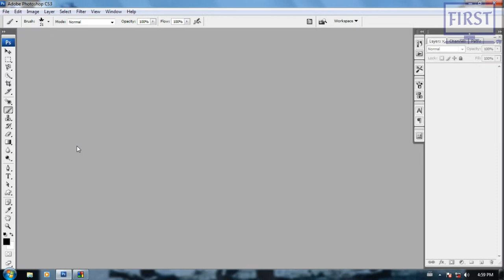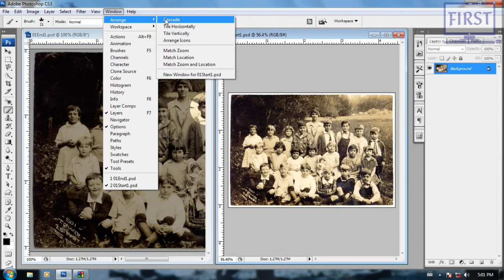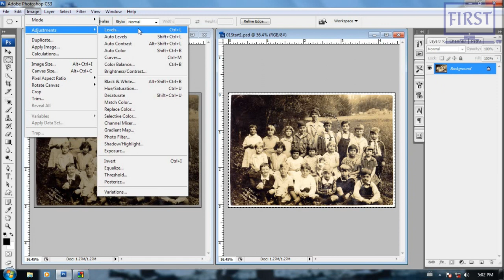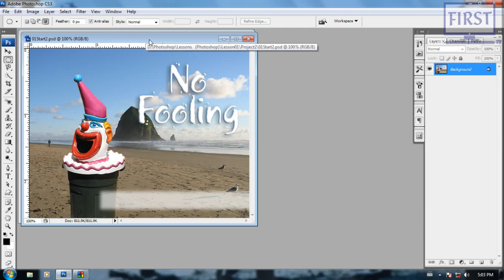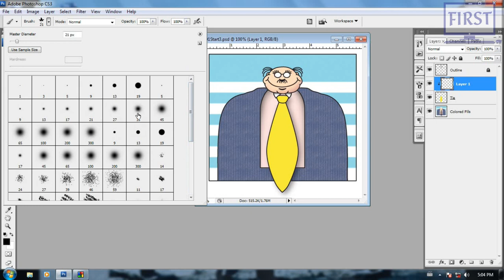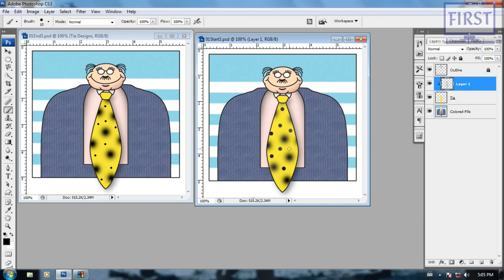05. Photoshop သင်ခန်းစာ၊ { Lesson - 1 }, Lectured By Tun Tun Aung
ကျွန်တော် 2012/2013 အချိန်တုန်းက Photoshop CS3 နဲ့ သင်ထားတဲ့ Video Capture လေးတွေဖြစ်ပါတယ်။ Photoshop ကို အခုမှ စ ပြီး Self-Study လုပ်မယ့်သူများအတွက် အထောက်အကူဖြစ်စေရန် ရည်ရွယ်ပါတယ်ခင်ဗျာ။

Photoshop ရဲ့  Latest Update Features တွေနဲ့သင်ကြားပေးနေတဲ့သင်တန်းတက်ချင်ရင်တော့ Facebook Page ကိုဆက်သွယ်ပြီး Online Class ကနေ သင်တန်းကြေးသက်သာစွာနဲ့ တက်ရောက်နိုင်ပါတယ်ခင်ဗျာ။

အောက်ပါ Facebook Group ကို Join ပြီးတော့လဲ Tutorial တွေကို လေ့လာနိုင်ပါတယ်။

👍 Video ကိုလဲ Like လုပ်ပေးသွားပါဦးနော်။ 😁

🙏 ကျေးဇူးတင်ပါတယ်ခင်ဗျာ။ 🙏

အမှတ် (၂၀၅)၊ ပထမထပ်၊ လမ်း ၄၀ (အလယ်ဘလောက်)၊ မဟာဗန္ဓုလလမ်း နှင့် အနော်ရထာလမ်းကြား၊ ကျောက်တံတားမြို့နယ်၊ ရန်ကုန်မြို့။